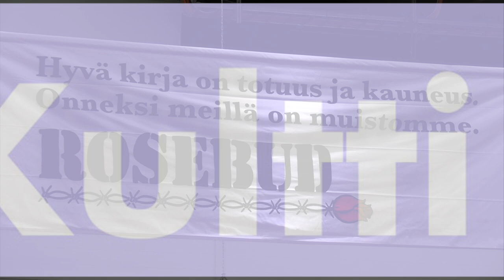Kirjailijaliiton puheenjohtaja, kirjailija Ville Hytönen: Kirjailijan oikeudet ja toimeentulo.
Kulttuuri-, mielipide- ja tiedelehtien liitto Kultti ry Voima. Kirjailijaliiton puheenjohtaja, kirjailija Ville Hytönen: Kirjailijan oikeudet ja toimeentulo. Haastattelija Iida Simes.